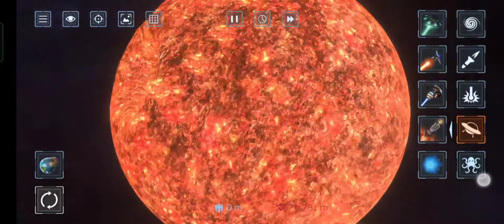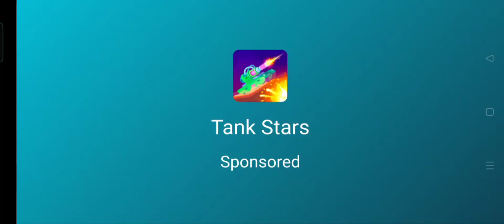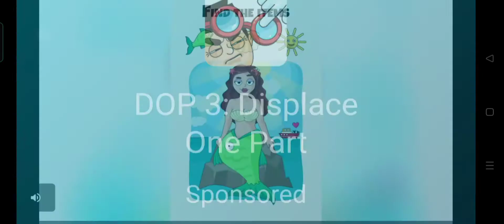DESTROYING PLANET EARTH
Woohooo! we are about to destroy Earth and hope this dosent happen irl
more planet and system smash with awesome planets and things are upcoming